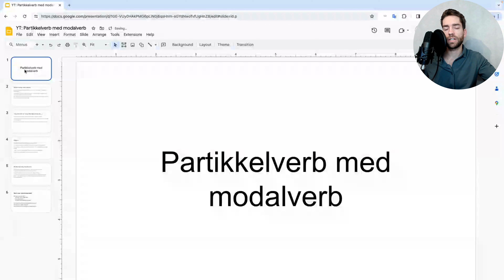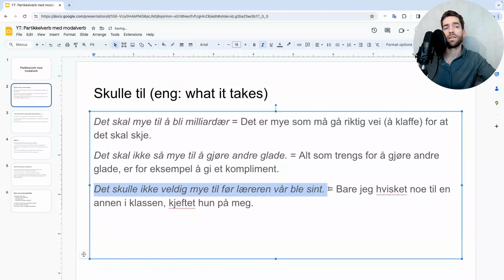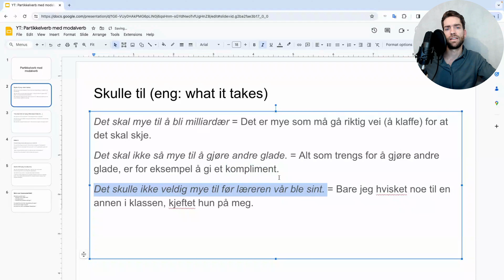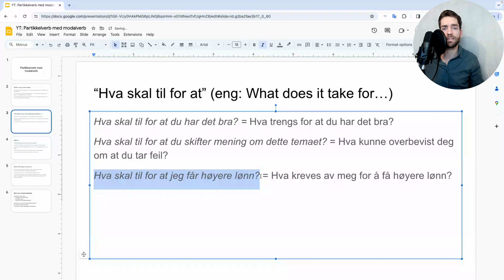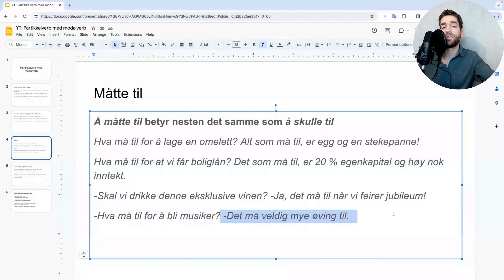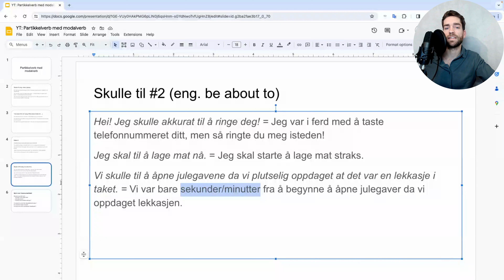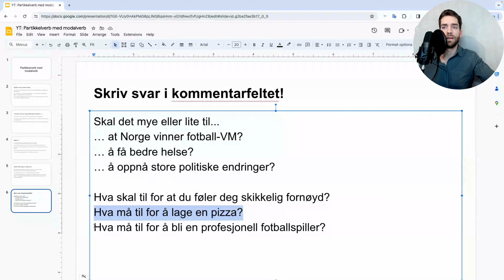Partikkelverb med modalverb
I denne videoen viser jeg de få partikkelverb-konstruksjonene vi har med modalverb på norsk. Visste du om disse fra før?

- Tips are always appreciated :) You can tip by clicking the SuperThanks button below the video.

- If you are interested in taking private lessons in Norwegian, consider trying Preply where you'll find lots of skilled tutors. You can get a discount on your first lesson by clicking this

- Gather all of your language learning in ONE place with LingQ, by the famous polyglot Steven Kaufmann. Use this link when you sign up

- If you shop online, you can get Bitcoin cashback on your purchases such as Booking.com and AliExpress